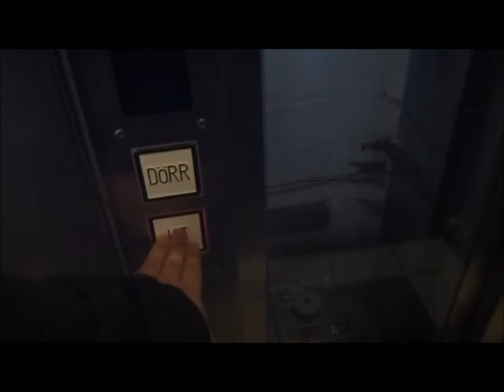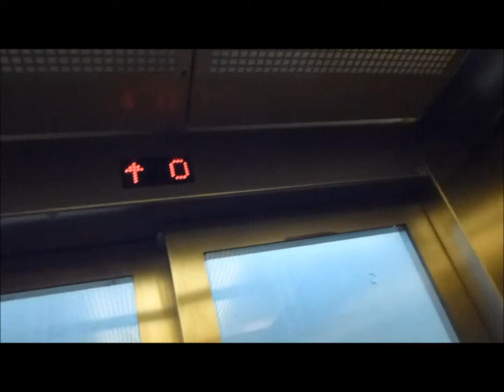2007 ThyssenKrupp MRL-Traction Elevator @ Tekniska Högskolan Metro Station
TEH 22261